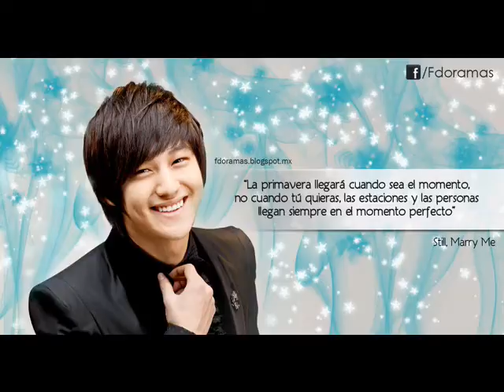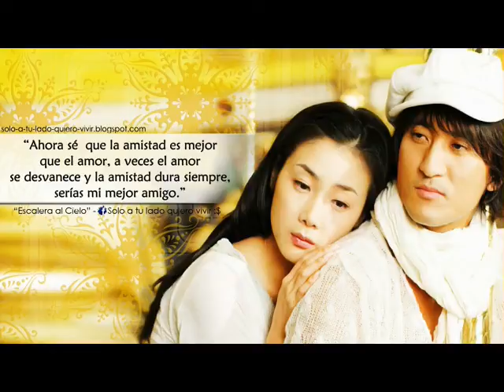Angee Jaime CM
gracias x tu amistad